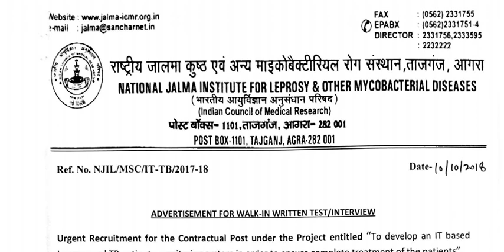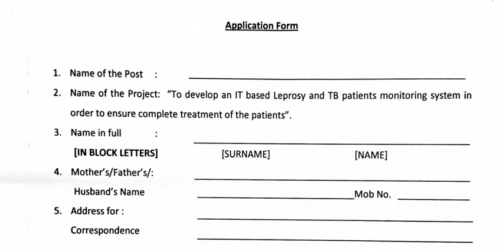12-ஆம் வகுப்பு தேர்ச்சிக்கு டேட்டா என்ட்ரி ஆபரேட்டர் வேலை ||சம்பளம் ரூ .17000